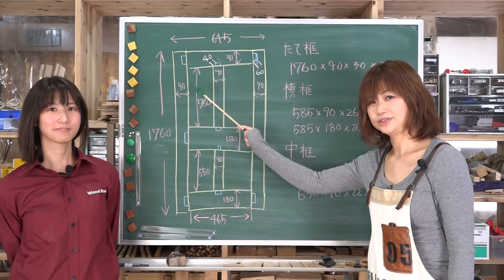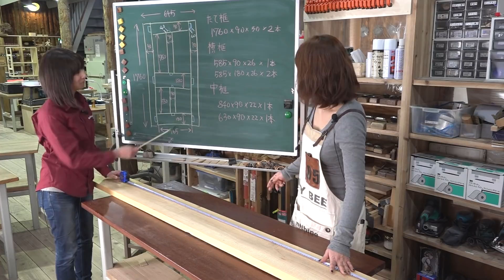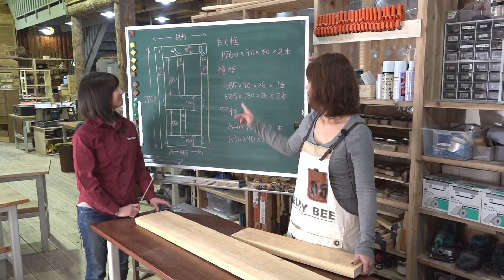扉づくり・第2回「扉の構造について＆パネルソーで寸法カット」 サチのセルフリノベーション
扉の構造を理解してカットするサイズを決めましょう。
ホゾや余長などを考えて、「足りない！！」なんてことが起こらないように！

ウッドロード木工教室では、本格的な木工をはじめ
国家試験をめざす方に向けた家具製作技能士検定講座
ランチと楽しむ本格ワークショップシリーズ『木の時間』
キットを使って楽しめる国産杉のワークショップ
木工技術、ＤＩＹに活かせる知識や技能を学ぶことができる特別講座など、様々な講座を開講しています。

木工の知識を笑いとともにお届けする木工漫画も配信中。
館内はすべて熊本で育った『杉』でできています。

中ニ階では世界各国の木材や木でできた雑貨などを販売しており、一般の方にもご購入いただけます。

二階のカフェでは、一般の方もランチやコーヒーをお楽しみいただけますので、ぜひお立ち寄りくださいませ。

木工というと難しいのではないか？と思われる方もいらっしゃるかもしれませんが、ウッドロードでは木に関するいろいろな楽しみ方を提案していきますので、ご自身にあった木とのかかわりを見つけてください。